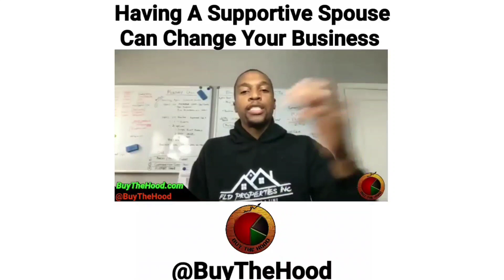Picking The Right Spouse Could Make Or Break Your Business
This is a clip from episode 47 of our podcast.

**Audio Podcast**

**Merch**

James R Williams is also a Licensed Pennsylvania Certified Property Evaluator. License  Number AV002257.